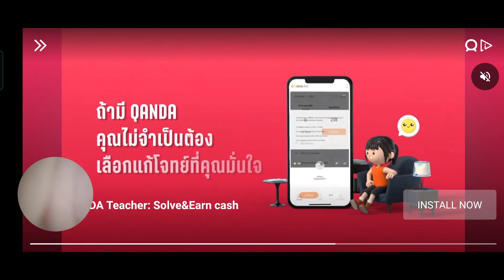Onet game [Lv.281-290]